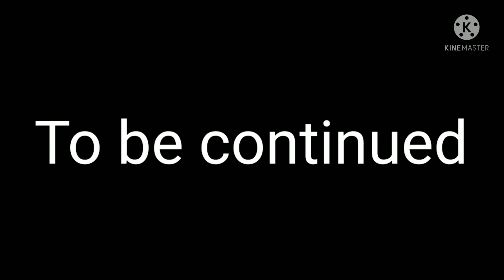S3: A Twisted Nightmare E1: What a Nightmare